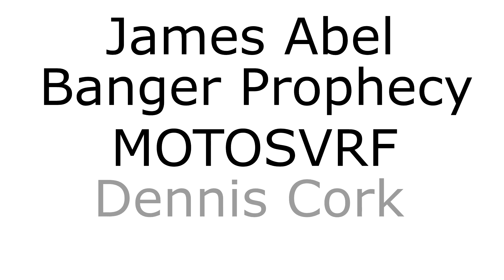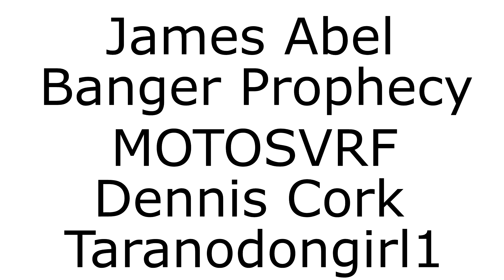"Beyond the Bad Dream's Stains of an Old House" Animated Horror Manga Story Dub and Narration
Sit back, relax, and listen to this horror manga dub narration. This narration narrates horror manga and scary story "Beyond the Bad Dream's Stains of an Old House".